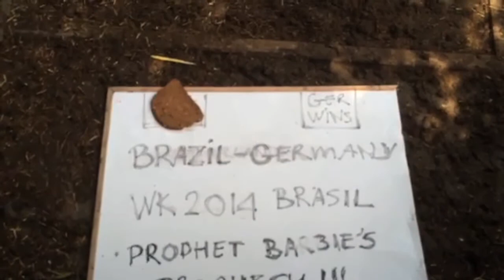BARBIES PROPHECY World cup 2014 - Germany beats Brazil!!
Barbie de profeet voorspeld alles goed! Wie gaat deze wedstrijd winnen, Duitsland of Brazilie? Wat zegt Barbie...?
Duitsland! Duitsland gaat naar de finale en speelt daar tegen Nederland. Kijk hier naar de Nederlandse voorspelling:

The prophet Barbie predicts all matches of the 2014 World Cup, and he is always right! What did he predict this time, who is going to win this match. Well.. Barbie says it is going to be Germany!!

O profeta prevê Barbie todos os jogos da Copa do Mundo de 2014 e ele está sempre certo! O que ele quis prever neste momento, quem vai ganhar este jogo. É ou é Brasil Alemanha? Assista ao vídeo para os resultados!